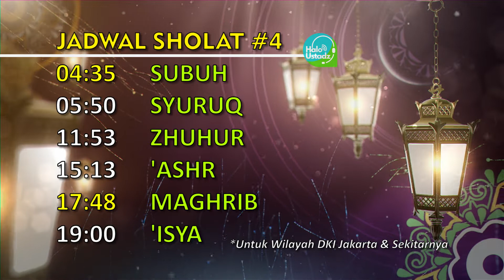Jadwal Sholat Ramadhan 1440 H #4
Halo Ustadz

Tanya Ustadz Lebih Mudah

Barakallohu fiikum
Selamat Menyaksikan